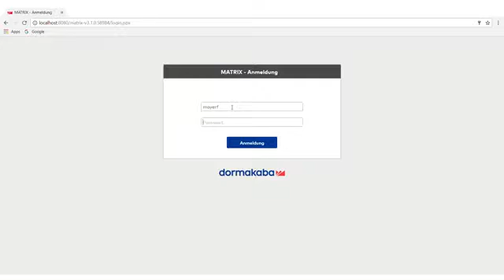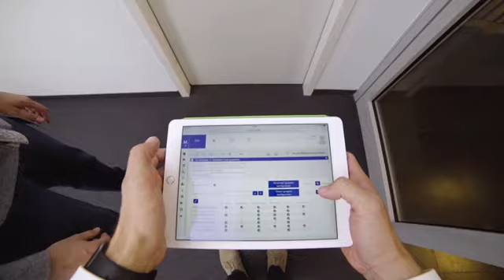MATRIX ONE - Prístupový softvér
MATRIX ONE je bezpečný prístupový softvér, prispôsobený potrebám malých a stredne veľkých firiem. Podporuje väčšinu zariadení tretích strán.